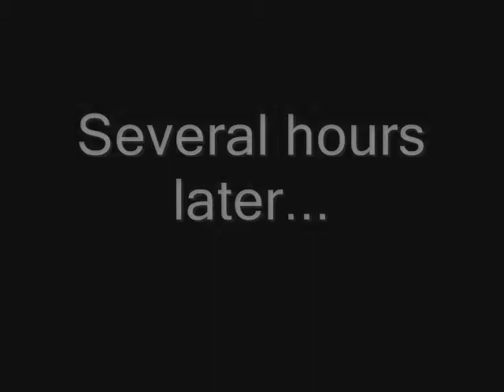London By Night: VTMR (The Story so far for players who missed last game)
Tells the story of last game very briefly for players who missed last game.